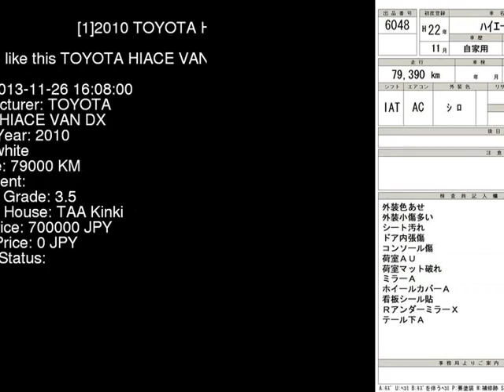2010 TOYOTA HIACE VAN DX KDH201V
the Authority on JDMs since 2007!  . Details on this car from auction in Japan